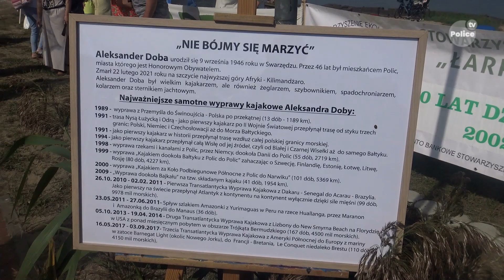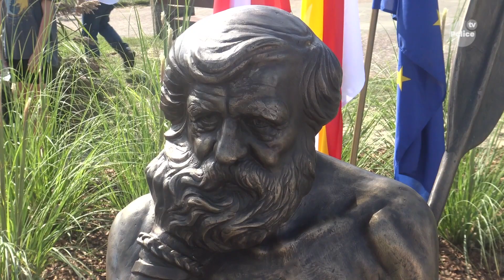W Trzebieży powstało miejsce pamięci poświęcone kajakarzowi Aleksandrowi Dobie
Infopolice 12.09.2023 - W Trzebieży powstało miejsce pamięci poświęcone kajakarzowi Aleksandrowi Dobie. Podróżnik 9 września obchodziłby swoje 77. urodziny i właśnie tego dnia uroczyście odsłonięto pomnik z jego wizerunkiem.